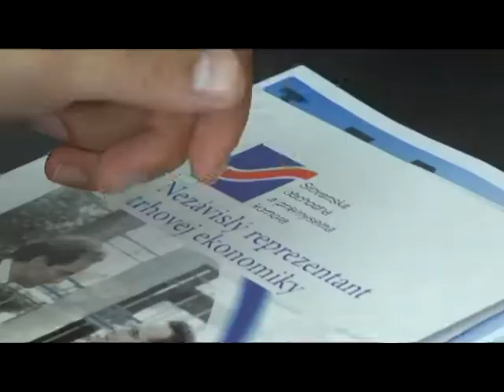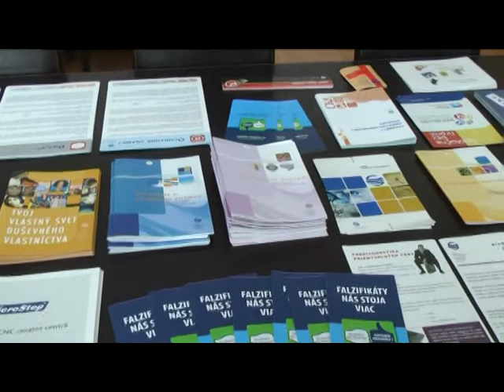14 06 12 Ranajky s primatorom